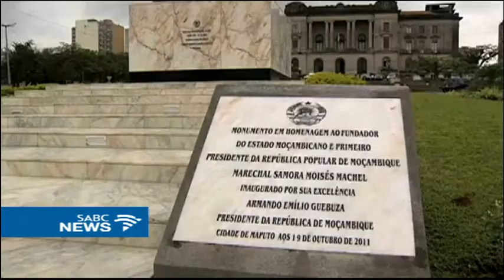2018 Mozambique elections will be challenging says CNE Mozambique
The Electoral Commission of Mozambique says the 2018 elections will be challenging. The ruling party FRELIMO will face tough competition from the opposition RENAMO. Sophie Mokoena spoke to the Chairperson of the Electoral Commission in Maputo and filed this report .